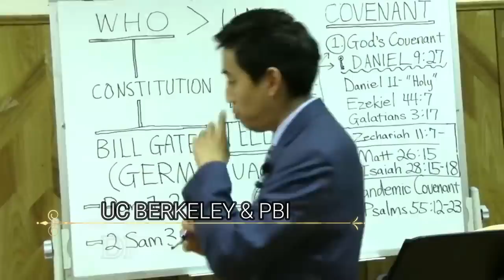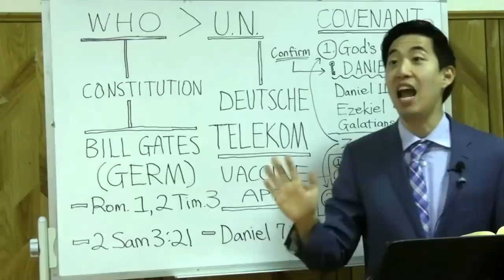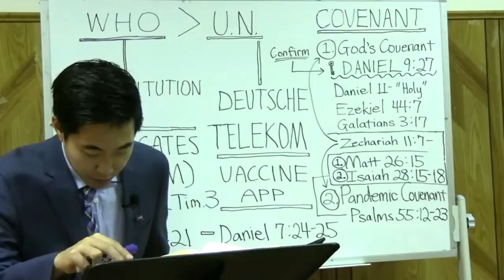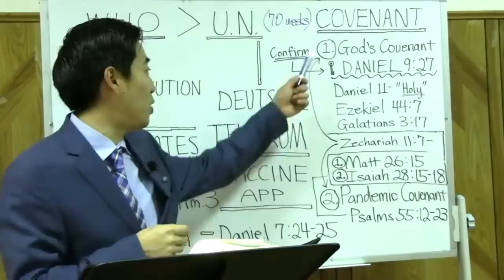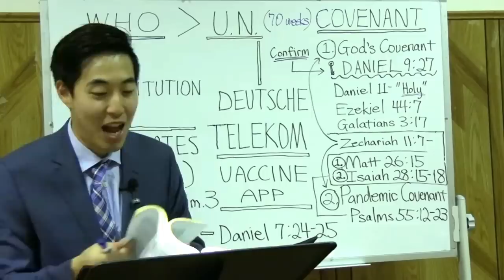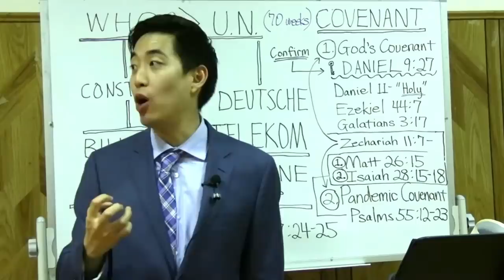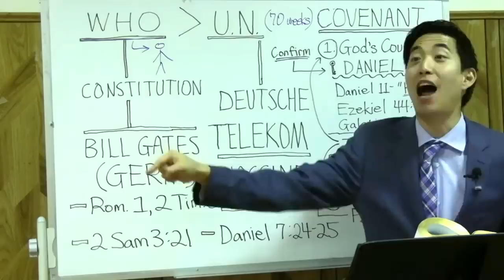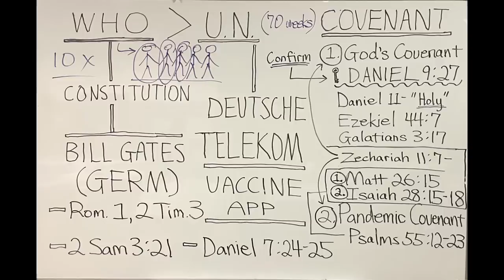P@ndemic Treaty for 7 Years? | Dr. Gene Kim | UC Berkeley & PBI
*Please call or email for directions and service hours.